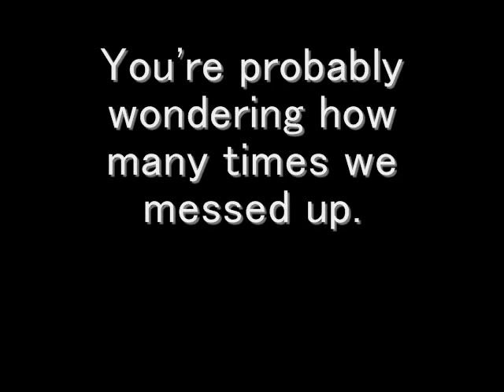WoW Glitched Areas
Backfire and Judgement - Hyjal US go exploring :D